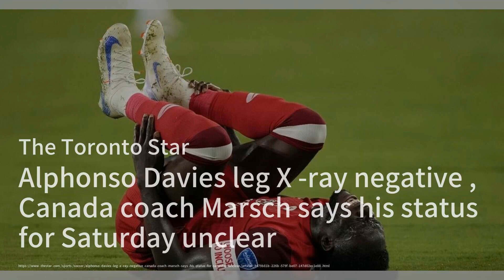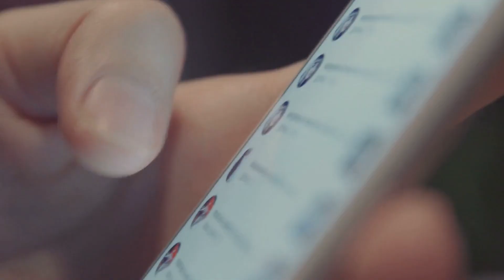🚨 Uruguay and Colombia Set for Copa América Semi-Final Showdown；Rebel Wilson's Film Drama: Toronto I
Welcome to our 《Canada and the world》 show! Today, we have some thrilling updates for you. First up, Uruguay and Colombia have announced their starting lineups for the Copa América semi-final. With Ronald Araújo on the bench for Uruguay and James Rodríguez leading Colombia, it's set to be an electrifying match that determines who will face Argentina in the final. Next, in the world of entertainment, Rebel Wilson's directorial debut film 'The Deb' has been withdrawn from the Toronto International Film Festival amid accusations of